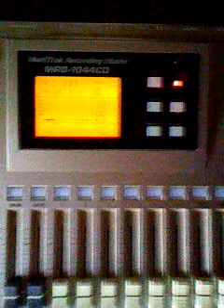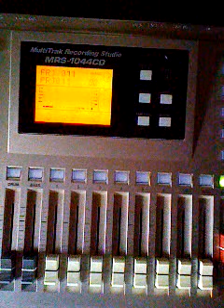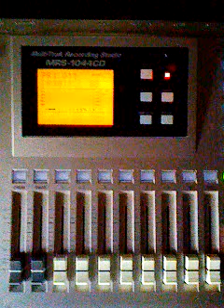She's my lover by Michinori Kasagami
作詞・作曲　笠上　道則
3年ぶりに作りました。自分ではとても気に入っています。
I made it after an interval of three years. I like it by oneself.